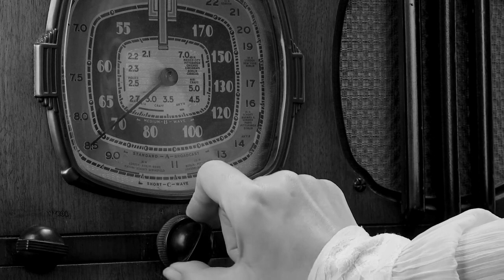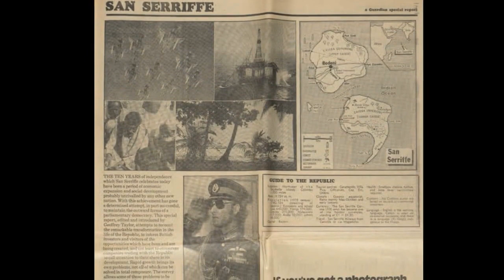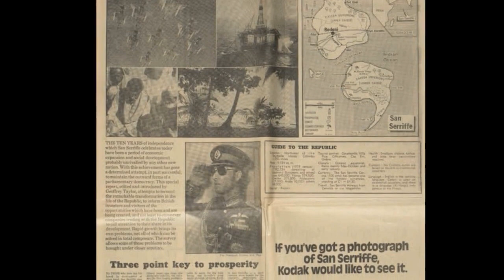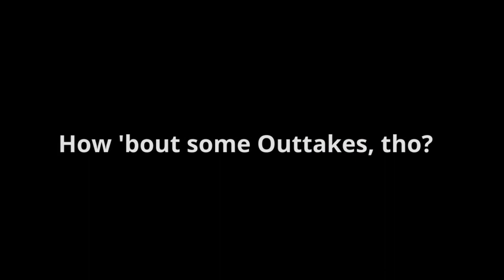This Day in History April 1 (2023)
This Day In History, April 1

Vicki Bowers
1008 Roberts Cut Off Road
Unit 10045